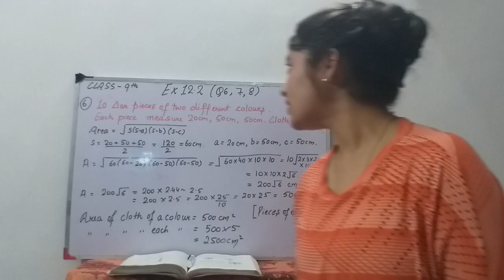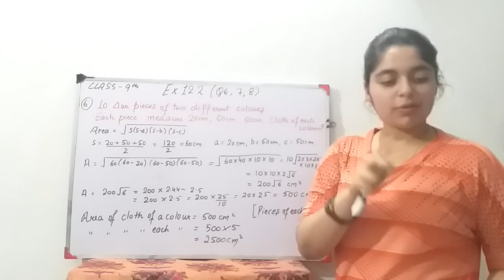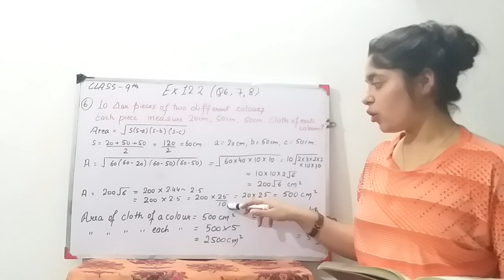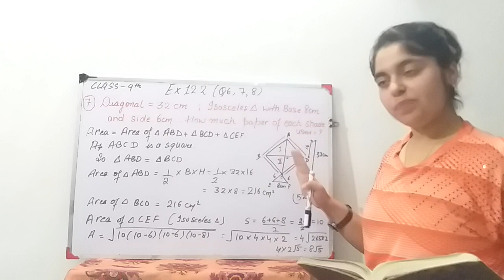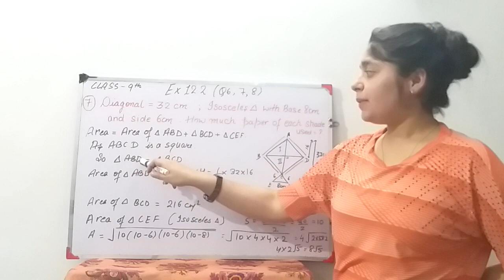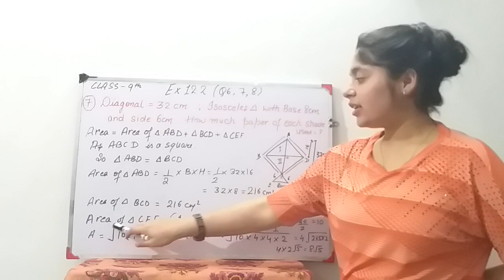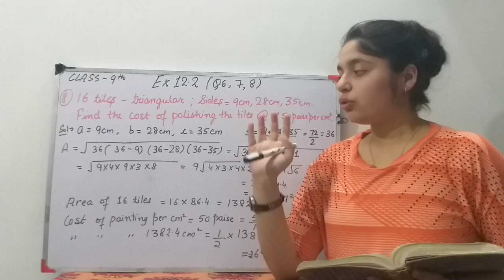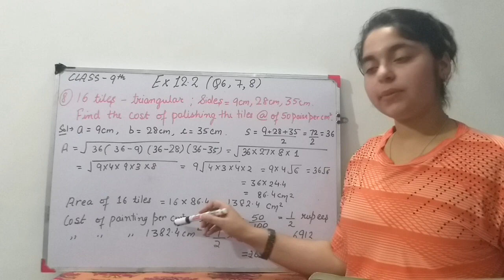Part 4 //👍👍 EXERCISE 12.2 (Lecture 2)👍👍 v.v. imp. //👇👇check the description box 👇👇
Class 9
Math
Chapter 12
Exercise 12.2(Lecture 2)
Ncert questions (Q 6,7,8)

We can and we will